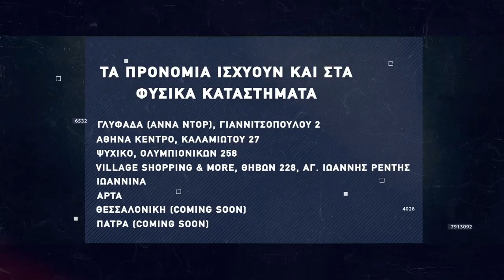Basketaki The League - Pistachios Vs Somalia Pirates (20/3/2022)